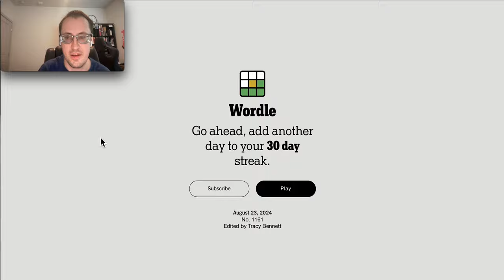Wordle 2024 08 23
Not quite a short...